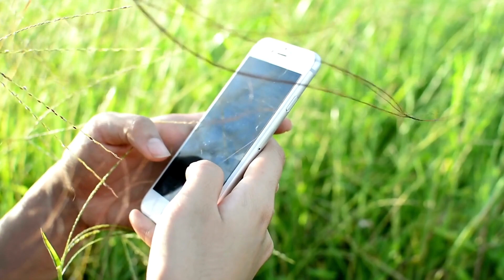Maya Jama looks angelic as she poses in daring bikini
Maya Jama always looks effortlessly beautiful, and she proved that with a stunning bikini snap that showed off her toned body and stylish fashion sense.

Harry Styles wraps up for a winter walk with his family on Christmas in the UK